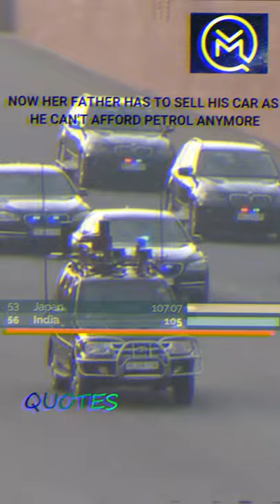Sigma Rule ~ Motivational Whatsapp status